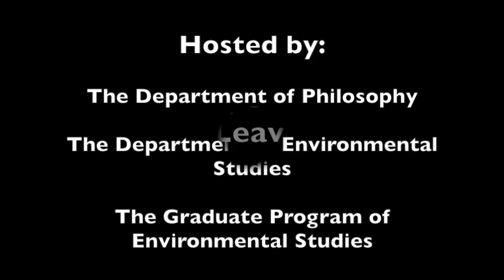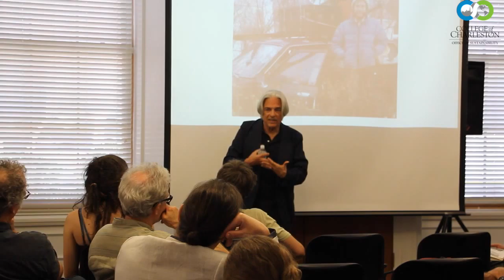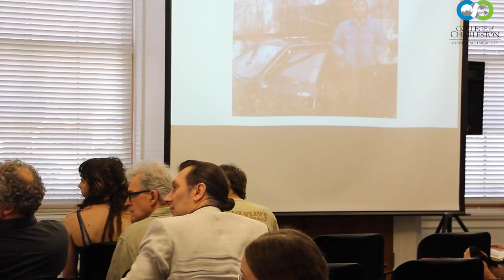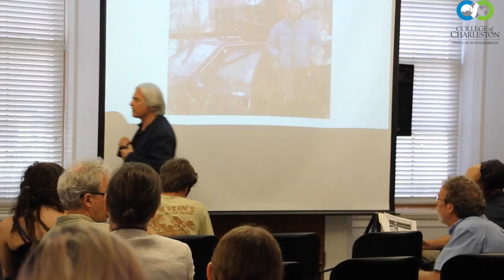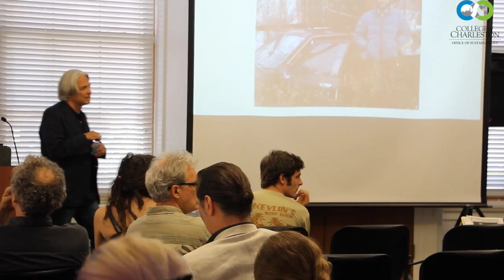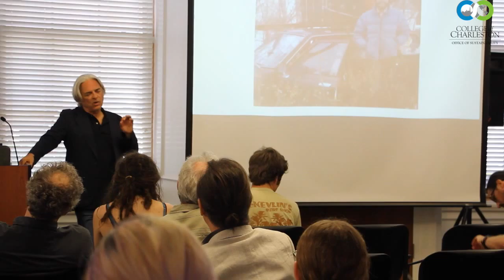The Anthropocene: Love it or Leave it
Prof. Jamieson is a prolific author whose most recent academic works are Reason in a Dark Time: Why the Struggle to Stop Climate Change Failed-and What it Means for Our Future, and Love in the Anthropocene, a collection of short stories and essays written with the novelist Bonnie Nadzam.